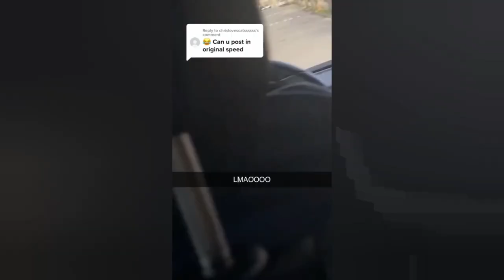Funny Animals 14